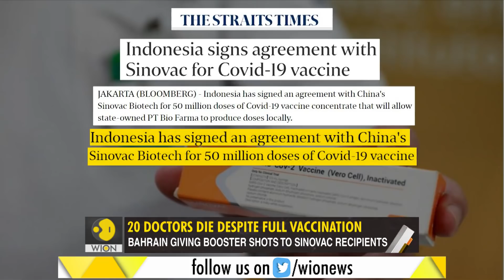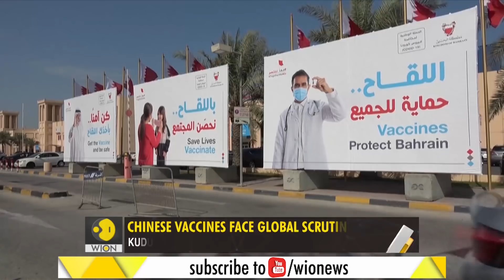Gravitas: Indonesia suffers as Chinese Vaccines fail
20 doctors have died in Indonesia despite being fully vaccinated with Sinovac. Around 90% of the country's doctor took the Chinese shot, they're now worried with the rising infections among healthcare workers. Have Chinese vaccines failed?